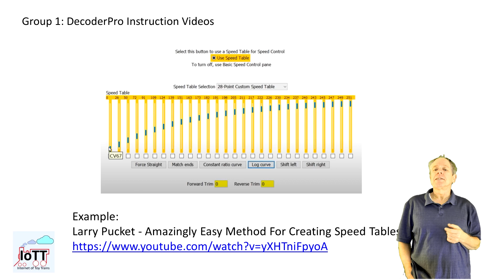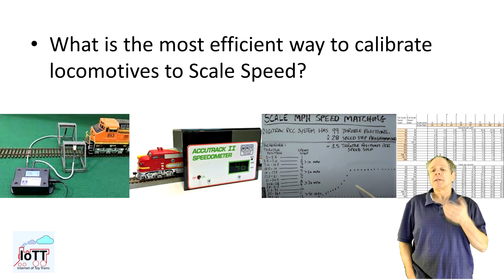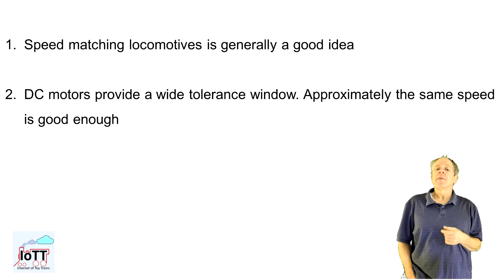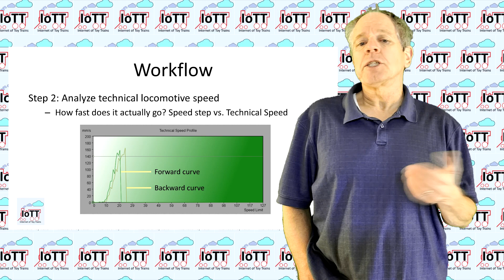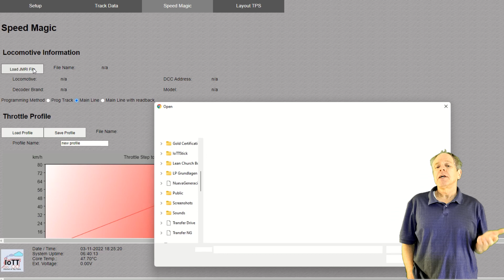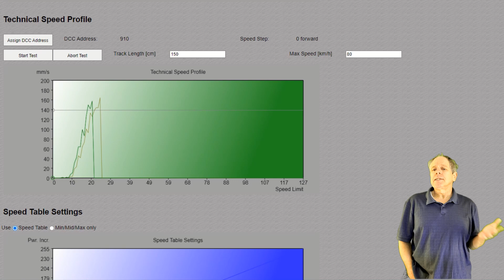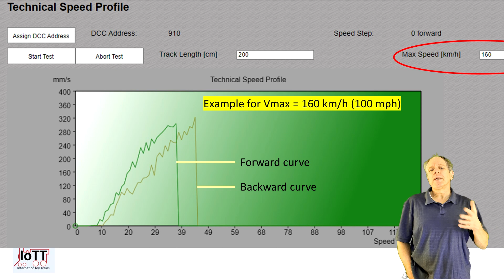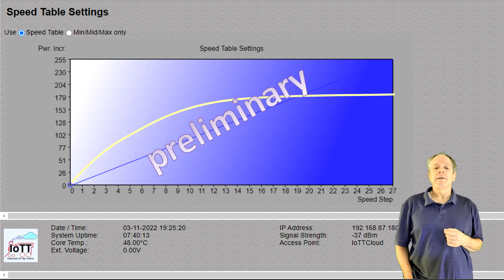Speed Matching Re-Invented (Video#90)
In the last few weeks, I watched quite a number of videos about speed matching locomotives and noticed that in most cases the presented solutions failed to meet my requirements and expectations for that topic. So I thought it is time for a closer look at the topic, and possibly rethink the way how speed matching is achieved.

0:00 Start
0:35 Types of Speed Matching
2:40 Technical Speed Matching
4:10 Speed Matching for Operations
4:30 Speed Matching Workflow
6:50 Speed Magic Overview
7:50 Automated Locomotive Analysis Demo
14:45 Measurement Examples
16:30 Outlook and Conclusions